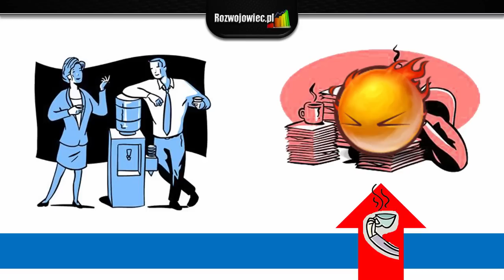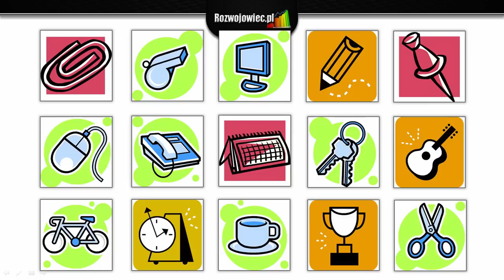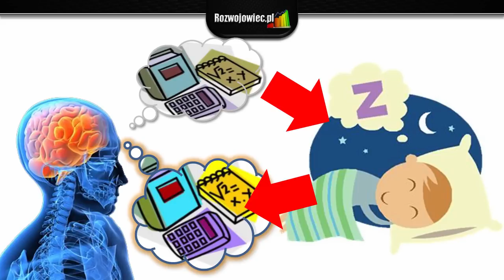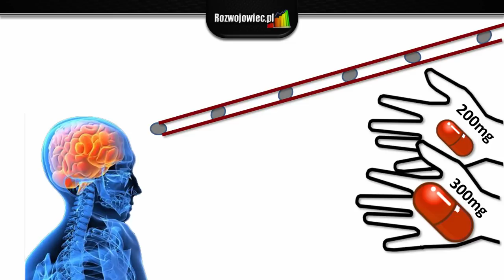Jak pić kawę, żeby lepiej zapamiętywać informacje? [ciekawe badanie]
Gdy nie jesteś niedospany, to picie kawy czy herbaty przed nauką nie wpłynie na Twoje lepsze zapamiętanie materiału.

Jednak jedno z badań pokazało jak można wykorzystać kofeinę do tego by - bez znaczenia na nasze wypoczęcie czy niedospanie - zawsze polepszała naszą pamięć.

Zapraszam!

Jeśli chcesz być mailowo powiadamiany o każdej nowej prezentacji i dodatkowych materiałach (niepublikowanych na YouTube) zapisz się na darmowy newslettter na: